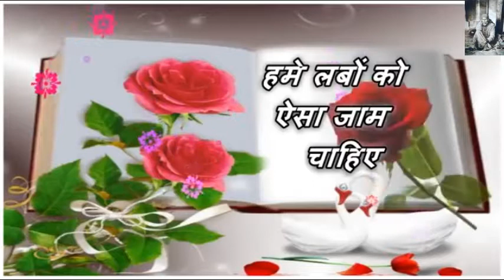Awesome Happy Valentine Wishes Greetings Animated Whatsaap Video Sweet & Lovely Message With Heart